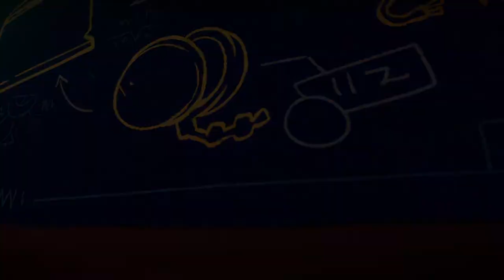Aday in Tinykin, Silverfish and Dung beetles.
I got Tinykin a few weeks ago when I saw it first release, and have played it though about 4 times.

Now I want to share it out, this game is great.